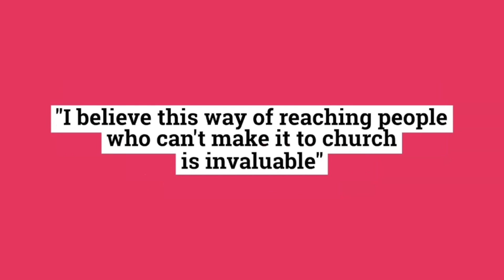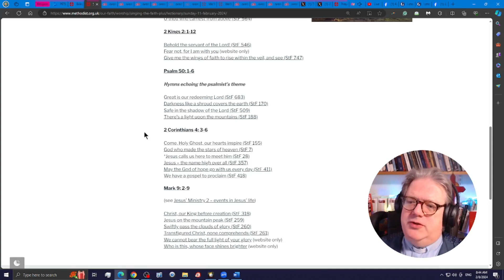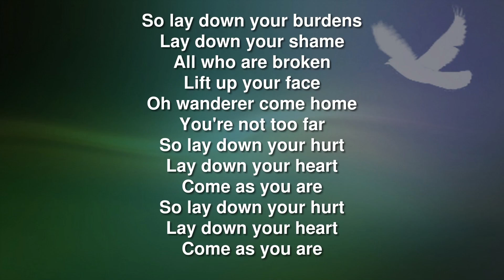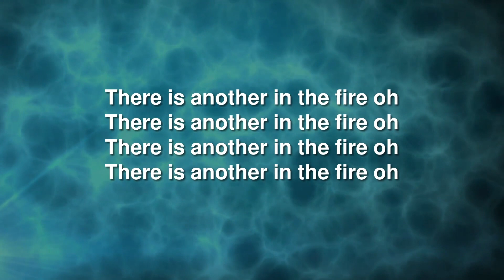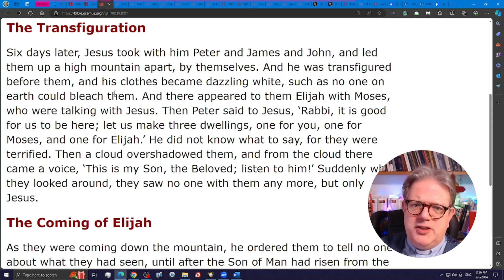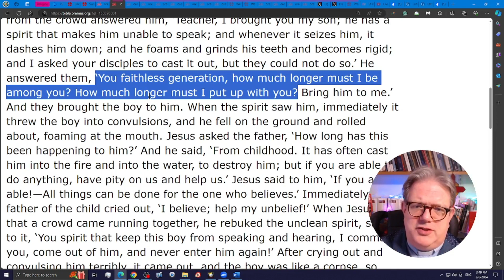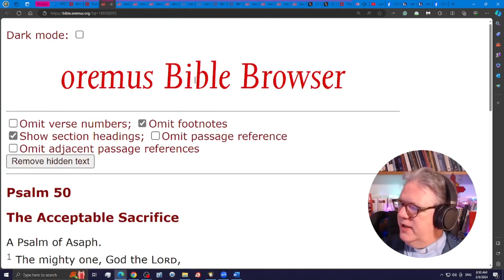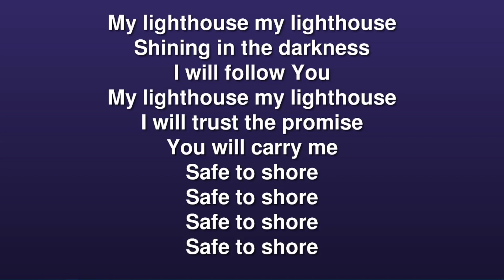11th Feb 2024: Rev Langley worship leading - Elijah and Elisha - and embracing change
Welcome to our worship! This is a recorded act of worship due to be replayed in front of a live congregation at 1030am. Our admin will be present to encourage you to share together and pray together.. Please observe Methodist Church Safeguarding and Social Media Guidelines in joining this act of worship. Parental permission has been sought and obtained for video content which involves children alongside parents or guardians. We continue to review this as we strive to balance our church representation with appropriate safeguards. See individual CCLI codes.